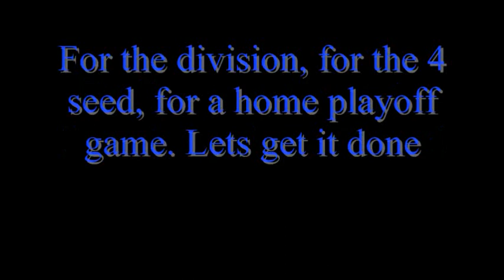Cowboys vs.Redskins Week 17 Promo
This is a re upload with a new song, te original song was 1 train by A$AP Rocky.